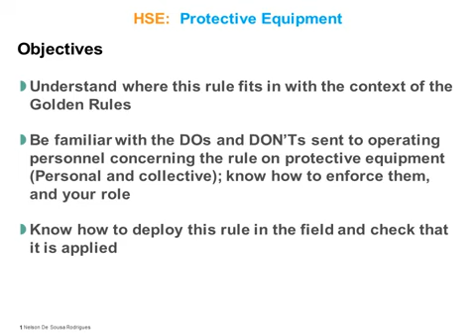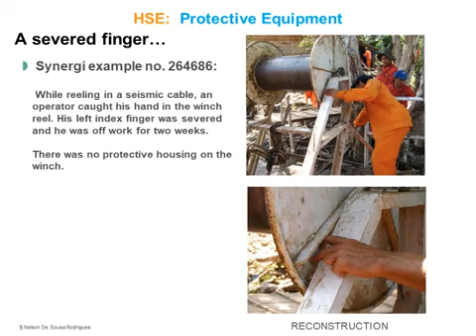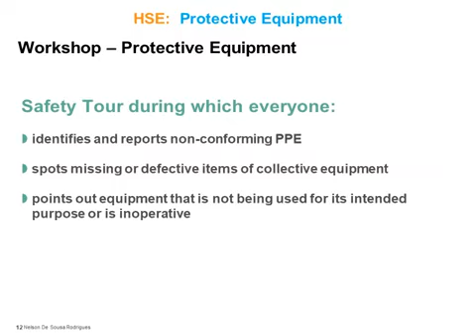HSE Protective Equipment…Supervisor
Moved from Page Mr. Nelson De Sousa Rodrigues